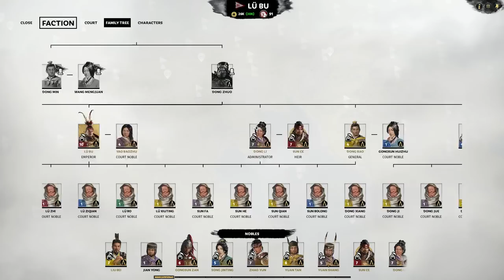EMPEROR LU BU'S FINALE | Total War: Three Kingdoms (Dong Zhuo Campaign) #22 | SurrealBeliefs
Hey folks, it's time to check out Battle for Middle Earth 2: Rise of the Witch King.